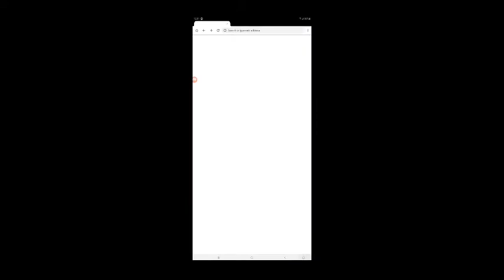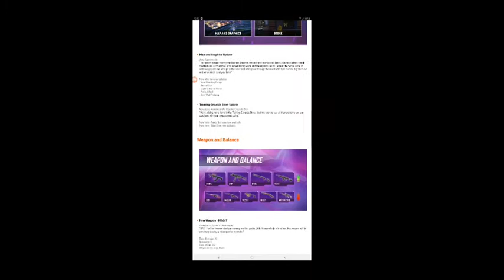WHY GAME IS NOT OPENING ? || FREE FIRE UPCOMING EVENTS TAMIL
Legendary_BUNDLES​ &_EMOTE
LegendaryGun_Permanent​ Skin Tricks

About This Game : Free Fire is the ultimate survival shooter game available on mobile. Each 10-minute game places you on a remote island where you are pit against 49 other players, all seeking survival. Players freely choose their starting point with their parachute, and aim to stay in the safe zone for as long as possible. Drive vehicles to explore the vast map, hide in trenches, or become invisible by proning under grass. Ambush, snipe, survive, there is only one goal: to survive.